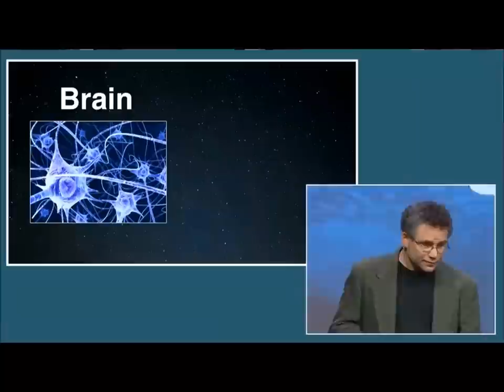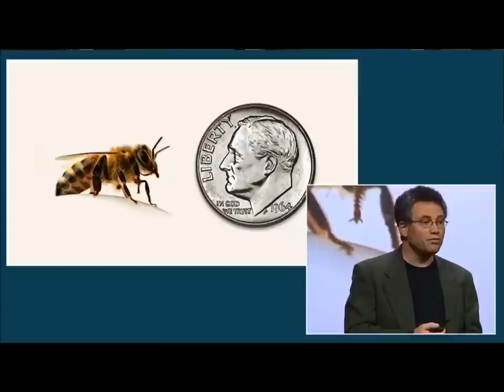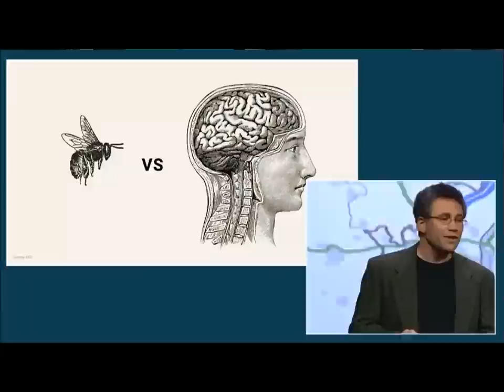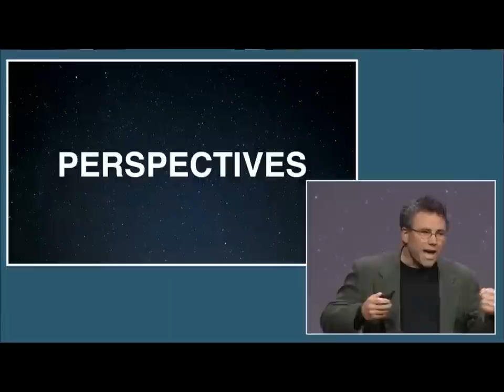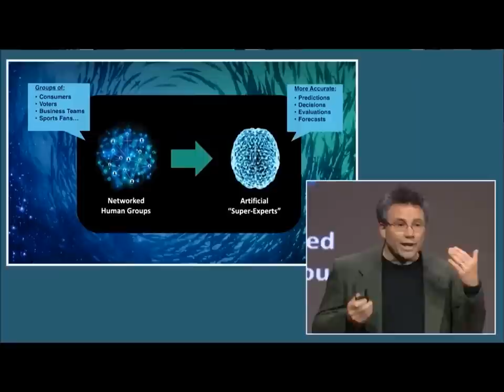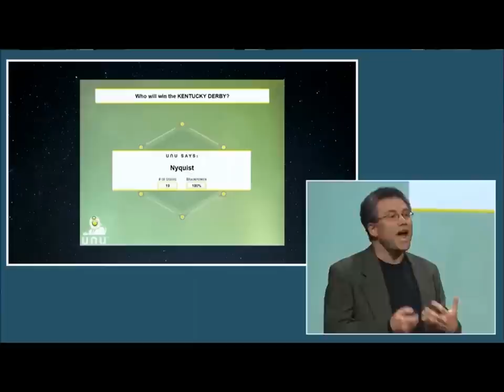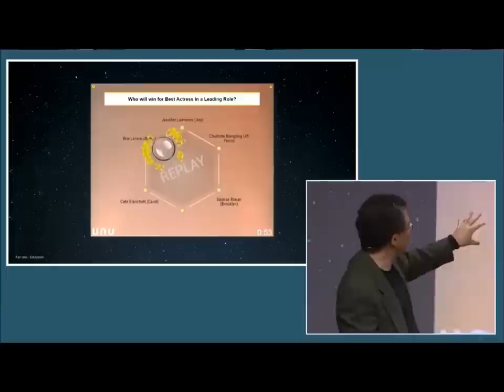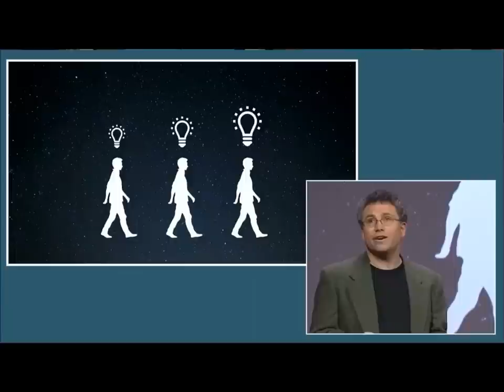What is Swarm AI ?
Dr Louis Rosenberg reviews the biological foundation of Swarm AI and gives a few quick examples of how "swarming" can build a distributed Hive Mind.